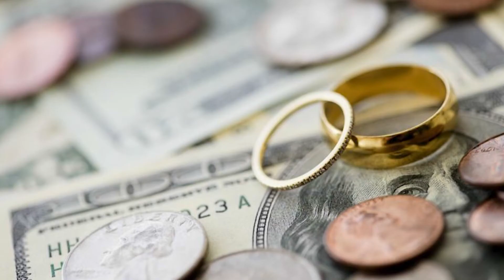Divorcet e Vipave Shqiptare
Ne foto reportazhin do te gjeni 10  ciftet me te famshme qe kane shkaktuar buje mediatike me ndarjen e tyre!